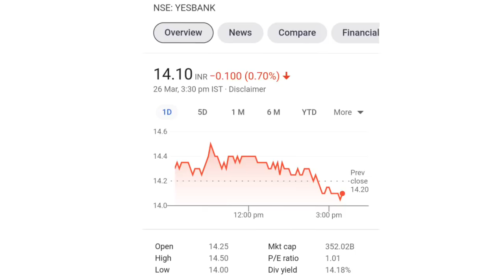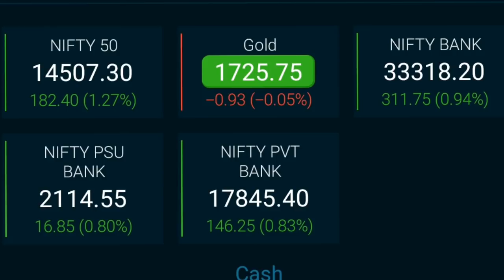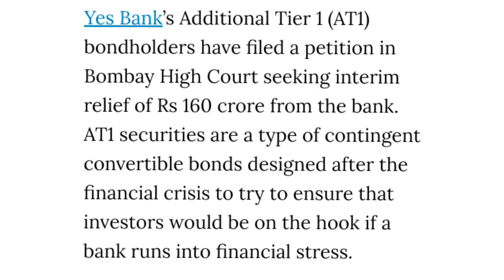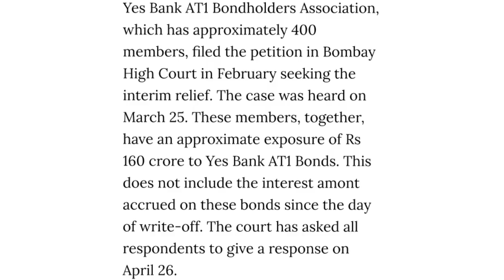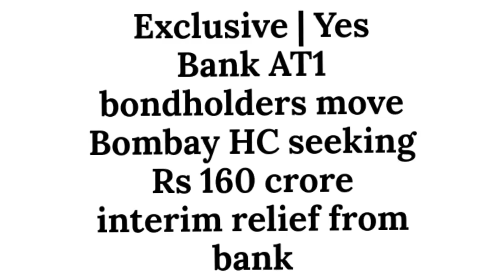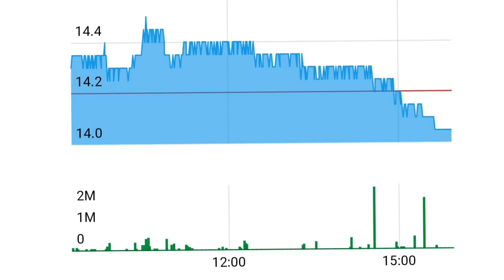yes bank latest news l yes bank l yes bank share l yes bank latest news today l yes bank q3 results